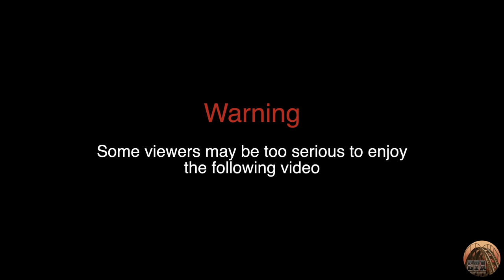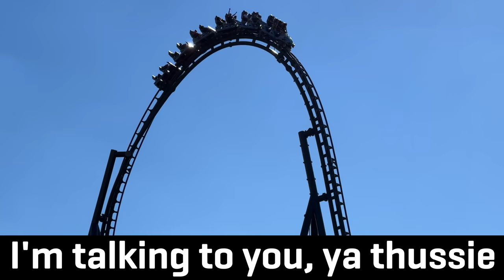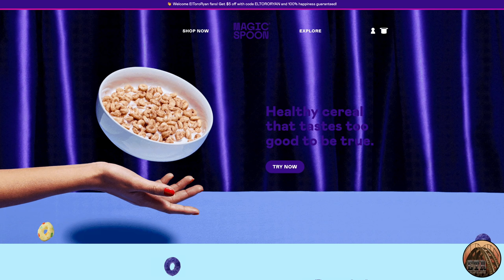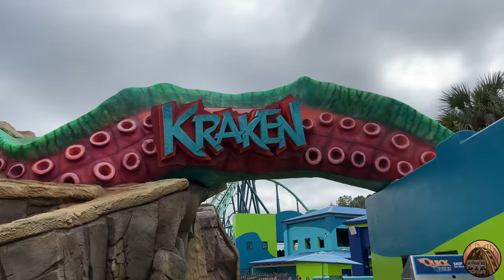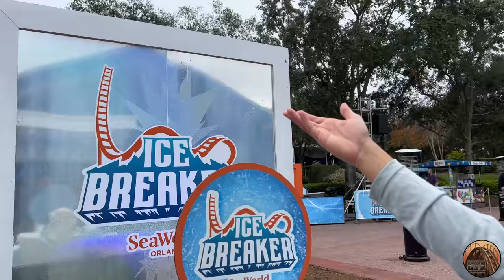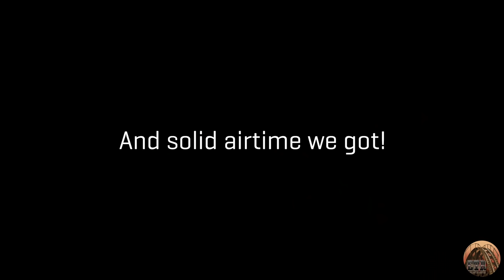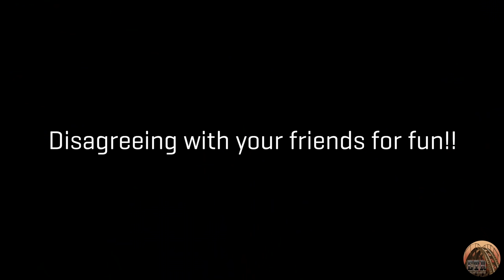Coaster Idiots Go to SeaWorld Orlando for Ice Breaker Media Day!! Ft. Icon Park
Suh dudes! Mark and I attended Ice Breaker's media day at SeaWorld Orlando this past Thursday. Ice Breaker is a brand new Premier launching roller coaster that features an abundance of ejector airtime! We also visit Icon Park which is home to the world's tallest slingshot and drop tower attractions!

Follow Mark on Instagram! @mark_904